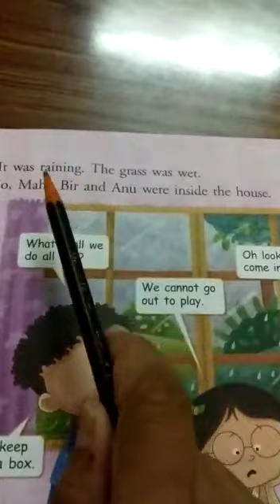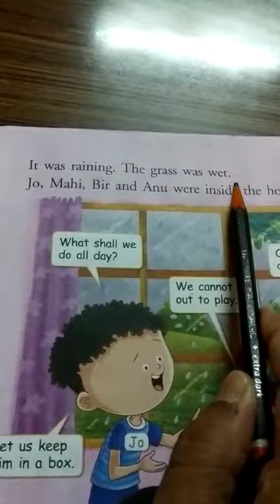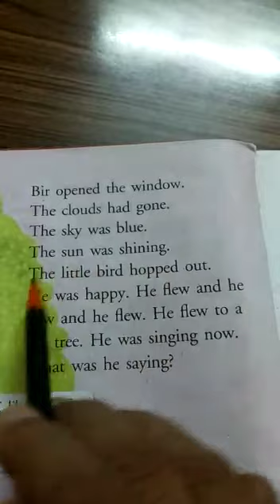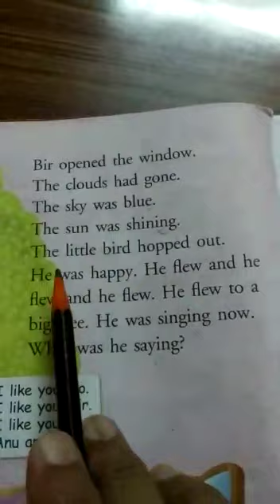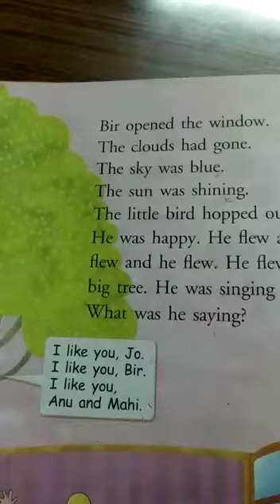GEMS ENGLISH CLASS -01,CHAPTER- 02